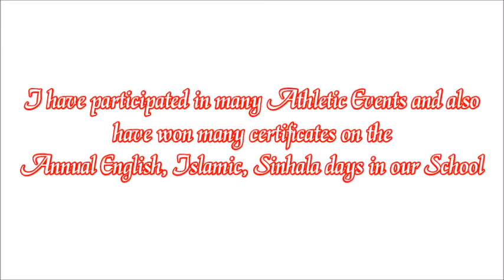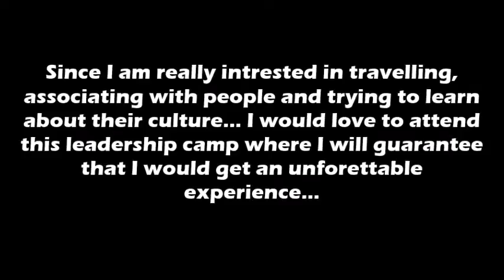Usama Khan - IILC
About My Self for the leadership camp Indonesia